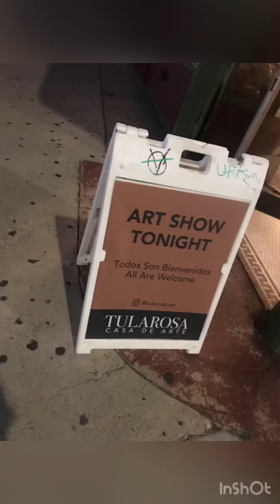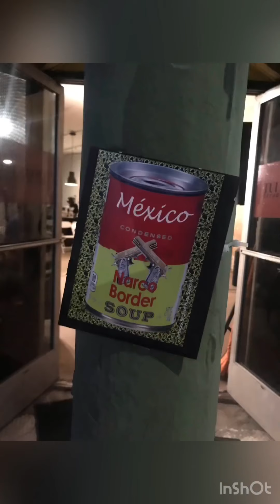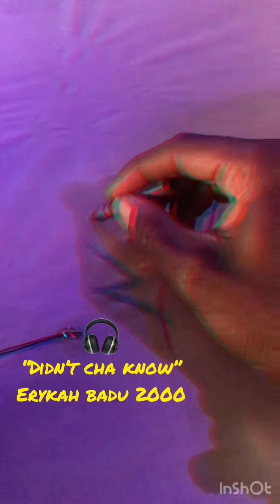“Do you Still Care?” @ BlackXpressions Friday night Open Mic.